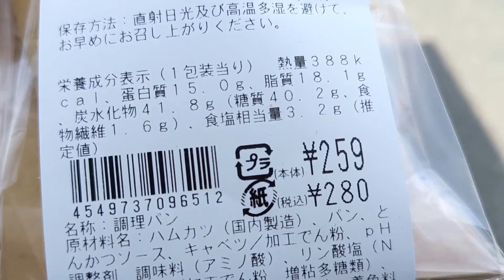ローソン 四日市中川原店 さん(厚切りハムカツドック 購入) ・踏切道 中川原 第二